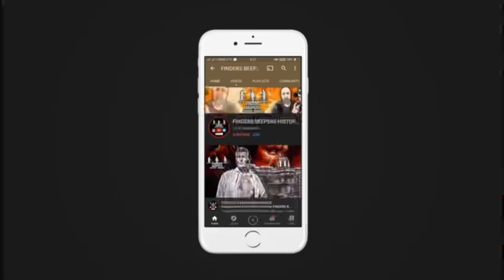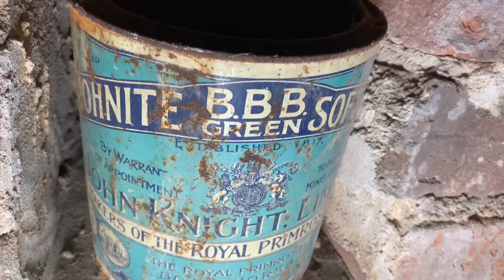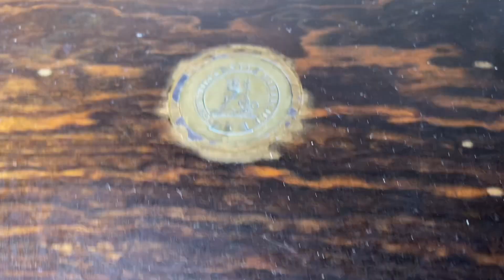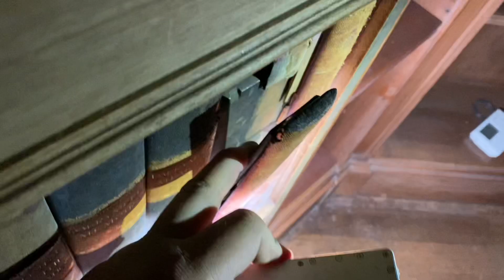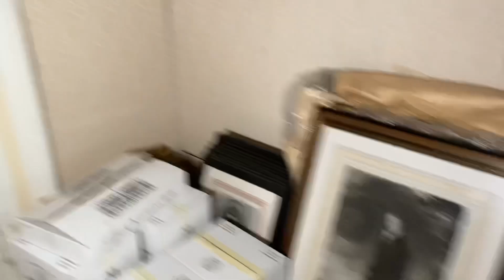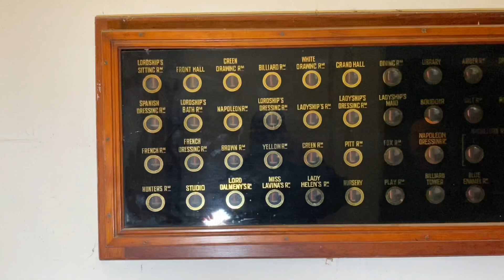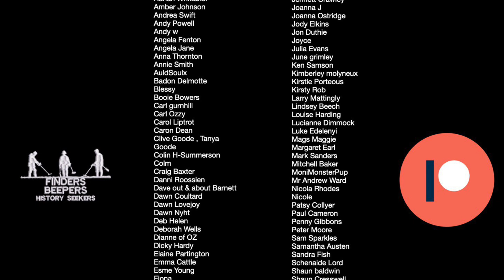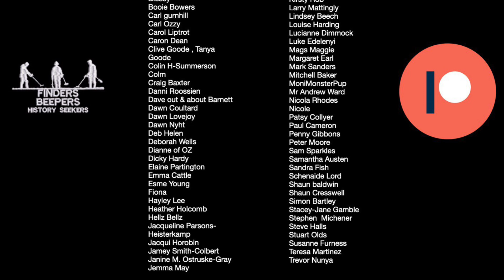I bet you’ve seen this breathtaking ABANDONED house in a Movie owned by the ROTHSCHILD FAMILY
This house has seen It all, riches, Royalty , blockbuster movies and Iconic music videos and then lay ABANDONED for many years! But Is It finally getting some love?
Built in the mid 1800s for one of the wealthiest families in the world, This spectacular Stately house was a show of power amongst the leafy countryside it was built, hidden doors, gold coated doors sit side by side with priceless antiques and huge fireplaces! But this massive house has laid abandoned and un-lived in for near enough 30 years.. FINALLY it seems that work has started to get this huge pile back to its former glory and Matt and Andy get the opportunity to document the original features before they are swallowed up by paying guests and hotel chains! But it’s not only history for hundreds of years ago that makes this interesting! In more modern times it’s featured in Blockbuster movies made by our arch enemy! Music videos made by Britain’s biggest ever girl band and even a comedy film by Isla Fishers husband! This place has seen it all!!
Oh and Matt squeezes through a very tight tunnel!

Findersbeepers